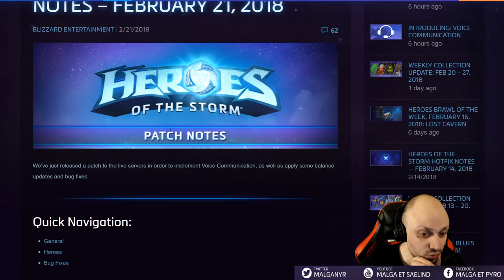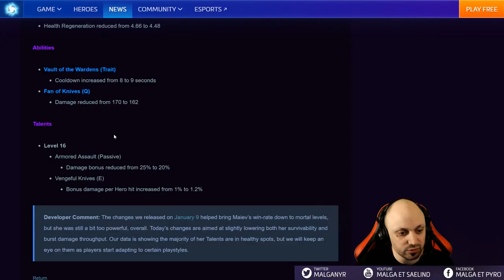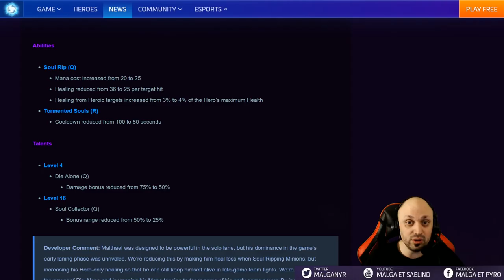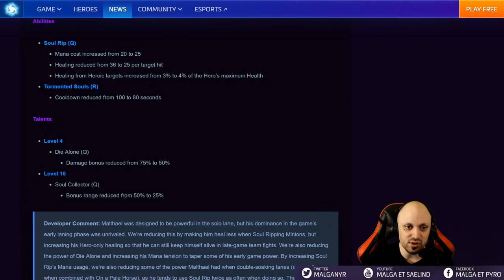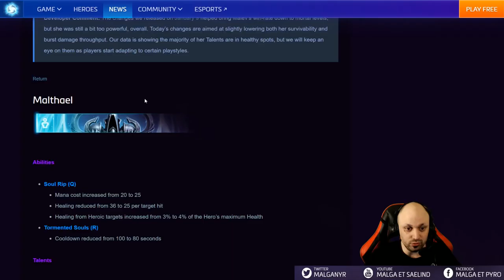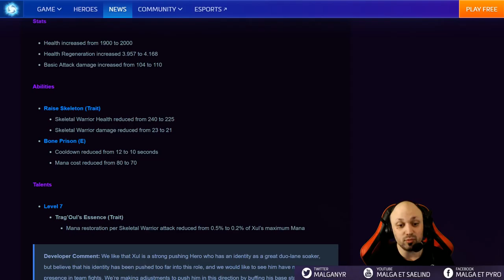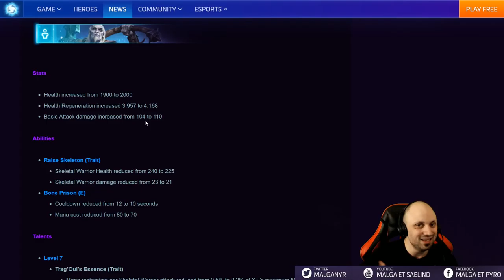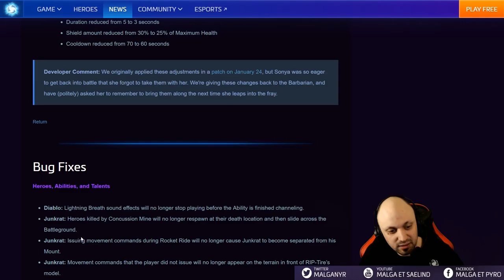[HotS] PatchNote Equilibrage Maiev 2.30.3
Patch d'équilibrage Maiev, (dont un nerf Maiev, ce qui rend Illidan très content)

1:30 Maiev
4:40 Malthael
8:27 Thrall
9:23 Zeratul
12:43 Xul
16:52 Tyrande
19:43 Sonya